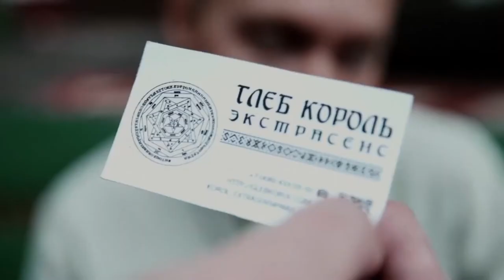Странный детектив 🎬 Трейлер сериала 2022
Трейлер детективного сериала "Странный детектив" 2021 года

📺  Экстрасенс-шарлатан Глеб Король впервые сталкивается с настоящей потусторонней сущностью.
   Теперь ему необходимо объединиться с маргинальным следователем Невзоровым, чтобы бороться с древним злом, своими страхами и собственной матерью.

⏱ Премьера - 2022

◾ Страна - Россия
◾ Режиссер - Владислав Малахов
◾ Жанр - детектив
◾ Серий - 8

◾ В ролях - Владислав Малахов, Ольга Спасская, Игорь Гузун, Оливия Калеткина, Ольга Лапшина, Антон Тайшихин, Павел Емелин, Наталья Сапожникова, Лада Черномашенцева, Диана Демихина